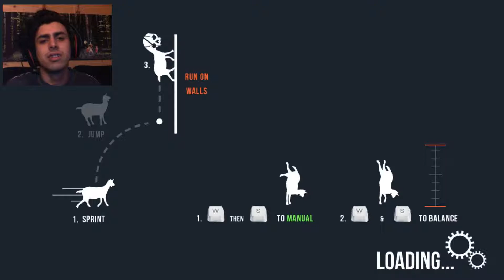A Story About My Goat With deadmau5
Goat simulator updated there is a party on the roof with deadmau5 and the carnival is in town, it sure is a hoot and a holla come on down!!!

 WHY NOT KEEP THIS BALL ROLLING!

SHARE WITH THE PEOPLE!
really helps me out, like you wouldn't believe!